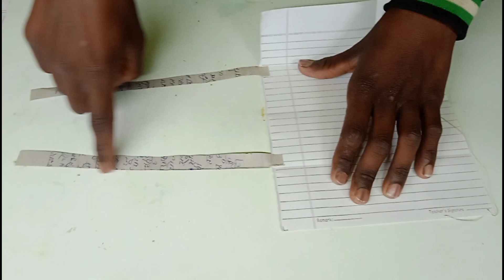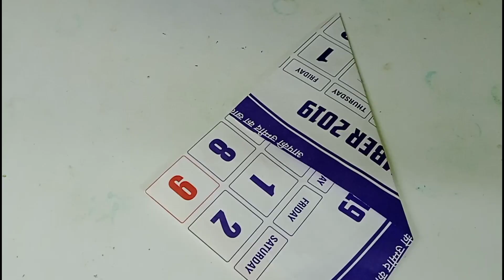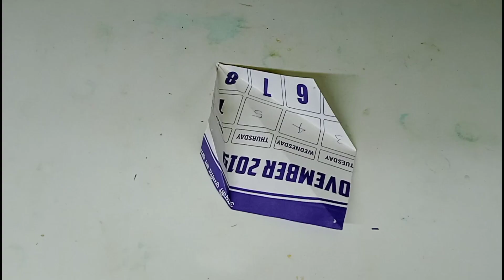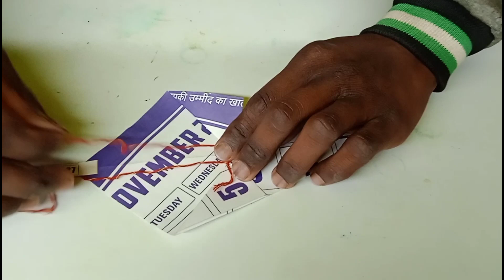2 Very simple paper Kite 🪁 सारी पतंग काट दूगा | how to make simple paper Kite making at home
2 Very simple paper Kite 🪁प्रतियोगिता | कौन जितेगा ? / how to make simple paper Kite making at home

हवाई जहाज वाली पतंग | Very_simple_kite how to make aeroplane kite at home homemade kite

The modify kite All man | पतंग को बनाओ ऐसा लोग देखते रहे | how to make kite with newspaper

घर पर बेकार (पेपर-कागज)से पतंग 🪁 कैसे बनाएं | how to make homemade Kite making at home paper

पतंग
पतंग की डंडी कैसे बनाएं घर पर
पतंग की कैसे बनाएं पर
पतंग की शॉप फुट लंबी पूंछ
पतंग बनाने वाला
पतंग बना
पतंग
पतंग बनाये
पतंग कैसे उड़ाते है
पतंग बनाने वाला
 पतंग कैसे बनाते हैं

how to make kite at home with paper
how to make kite with newspaper
how to make kite with paper for school competition
how to make kite at home with newspaper
how to make kite rope
how to make kite for school competition
how to make kite charkhi at

Monofill Gattu Testing 7 TAWA Patang
*News Paper